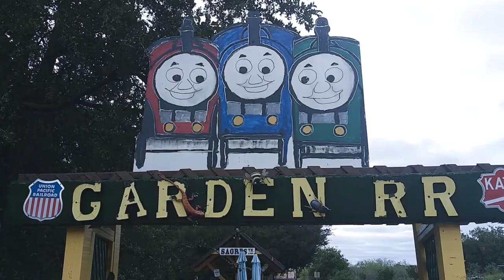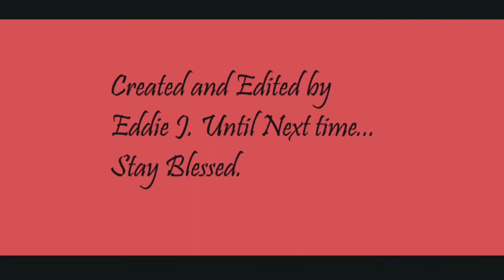The Boys visit the Texas Train Museum!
We took the boys to the museum and they had a blast and Manny was in Train Heaven! We even got to go behind the scenes where the public is not allowed to go. Join us!